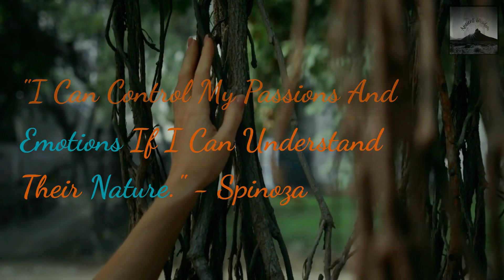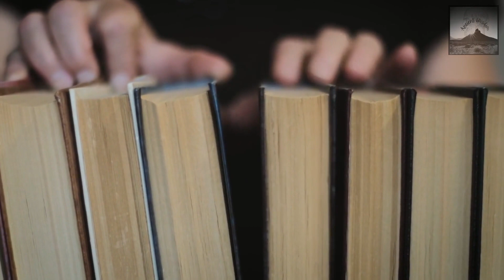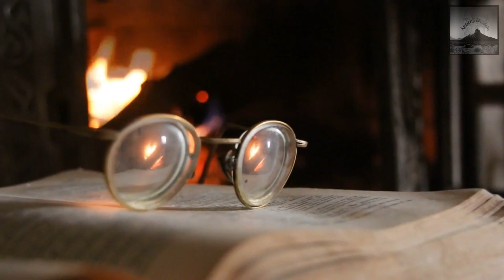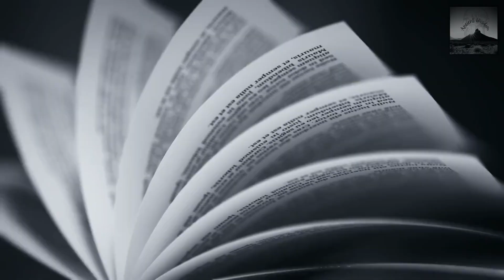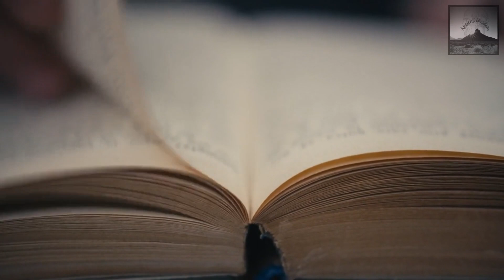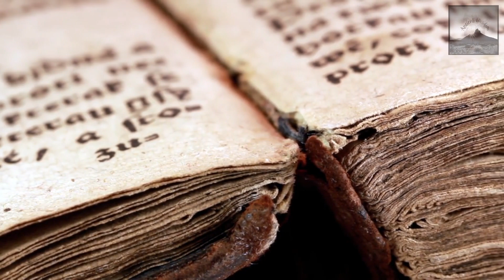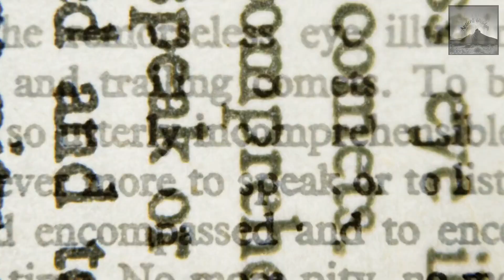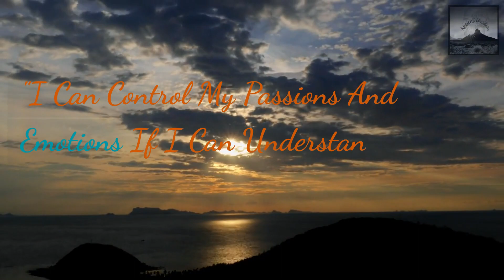I Can Control My Passions And Emotions (Explained)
I Can Control My Passions And Emotions If I Can Understand Their Nature: Understanding and Controlling Passions and Emotions.

Discovering the power within through self-awareness and philosophical insight, the transformative quote, "I can control my passions and emotions if I can understand their nature," serves as a cornerstone for individuals seeking mastery over their internal world. This profound statement encapsulates the essence of stoic philosophy, offering a pathway to emotional intelligence and self-discipline. By delving into the depths of our passions and emotions, stoic philosophy encourages us to observe, understand, and ultimately control these forces that often dictate our actions and reactions. It's not merely about suppression but about understanding the root and nature of our feelings, enabling a harmonious balance between thought and emotion.

In the realm of philosophy, the journey to understanding the nature of our passions and emotions is both challenging and rewarding. It beckons us to question the very fabric of our being, pushing us to explore beyond the surface level of our desires and fears. This exploration is at the heart of stoic philosophy, which advocates for a life led by reason and virtue. By applying the principles of this ancient philosophy to our daily lives, we can achieve a state of inner peace and resilience, armed with the knowledge and tools to navigate the tumultuous seas of our emotions. The statement "I can control my passions and emotions if I can understand their nature" thus becomes a guiding light, illuminating the path to self-mastery and emotional intelligence.

Adopting the wisdom encapsulated by "I can control my passions and emotions if I can understand their nature" can profoundly impact our personal development and the way we interact with the world around us. This powerful insight, derived from stoic philosophy, not only enhances our understanding of philosophy but also enriches our lives by fostering a deeper connection with our inner selves. As we embark on this philosophical journey, we uncover the strength to face life's challenges with grace and equanimity, cultivating a serene mind and a compassionate heart. In embracing the teachings of stoic philosophy, we find the keys to unlocking our full potential, guided by the timeless wisdom that to control our external reality, we must first master the internal landscape of our passions and emotions.

Embark on a journey through time and explore the profound teachings of ancient wisdom, spirituality, and mindfulness. Delve into timeless wisdom, practices, and philosophies that offer guidance for modern living. Click below to tap into the wisdom of the ages and enrich your spiritual path! 🌌📜🙏

Upgrade your reading experience with the Kindle Paperwhite, and dive into the world of knowledge today!

While we strive to provide accurate and thought-provoking content, Echoes Of Antiquity and its creators are not experts in ancient studies, and we make no representations or warranties, express or implied, about the accuracy, completeness, or reliability of the information contained in our videos.

The use of any information provided on this channel is strictly at your own risk. Echoes Of Antiquity will not be liable for any errors or omissions in this information nor for the availability of this information. We will not be liable for any losses, injuries, or damages from the display or use of this information.